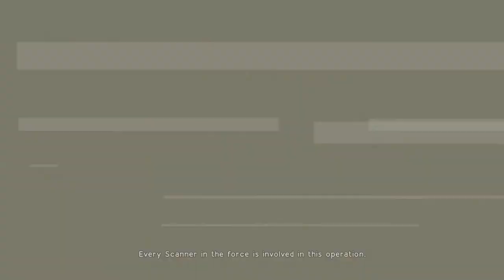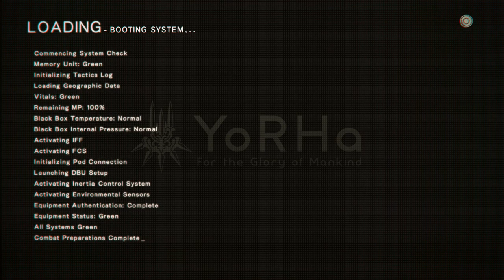Nier Automata : Become As Gods [XBOX ONE X] - Part 30 - Support Incoming